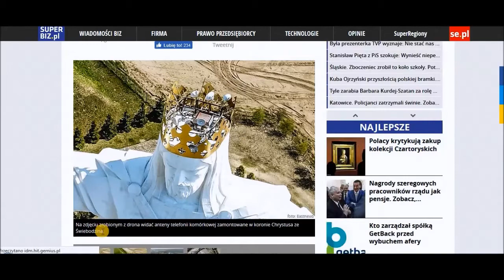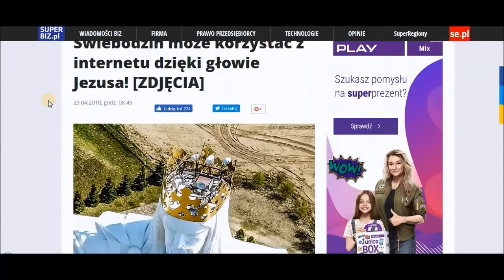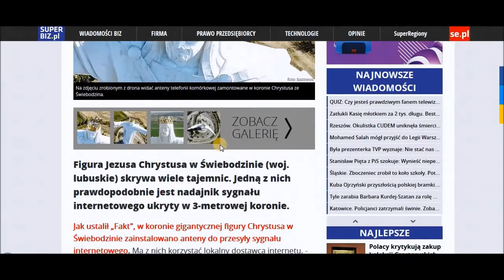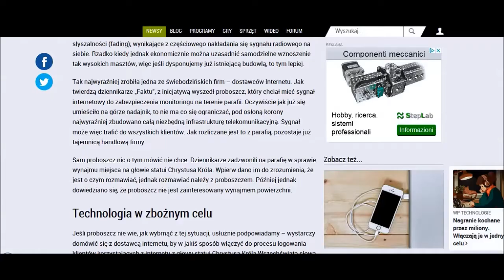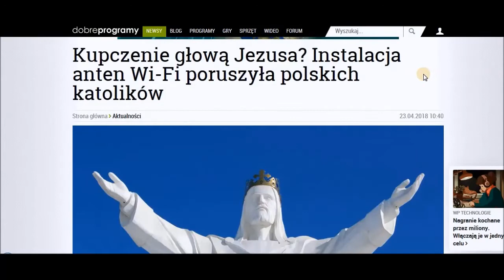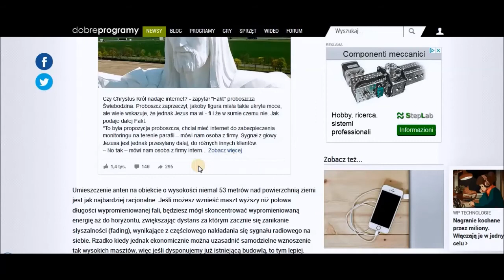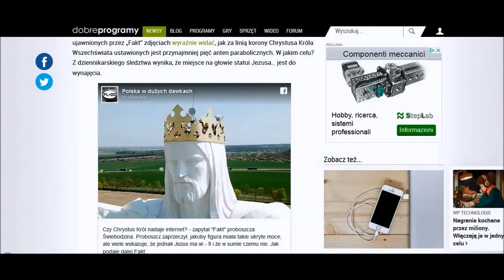Antena Wi-Fi na głowie figury Jezusa Chrystusa w Świebodzinie. Kpina typu "sygnał z głowy"?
Sprawa jest bardzo przykra.
Na głowie figury Jezusa Chrystusa w Świebodzinie zamontowano anteny Wi-Fi.

antena w głowie Chsrystusa, Chrystus figura w Świebodzinie, antena na głowie Jezusa, Świebodzin i antena w koronie Chrystusa, Wi-Fi z głowy Jezusa w Świebodzinie, Wi-Fi z korony Jezusa Chrustysa w Świebodzinie, sygnał Wi-Fi z głowy Chrystusa w Świebodzinie